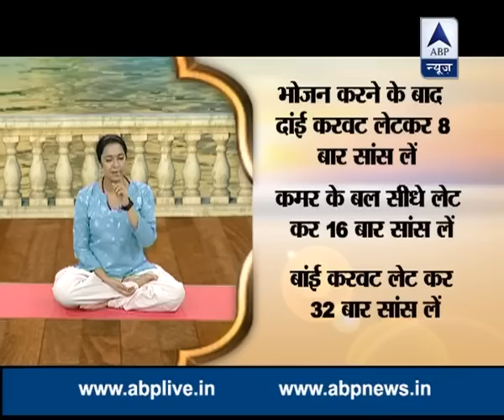fight Acidity in 2 minutes | 2 minute mein yog abp news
Acharya Pratishtha shares easy way to cure acidity and gas at abp news.